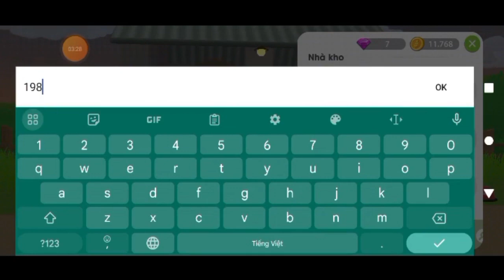Avatar Land - Cập nhật mới về nông trại, thăm nông trại bạn bè và làm nhiệm vụ của Aquarist \^0^/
Đi câu cá, trồng rau và chăn nuôi thôi nào~^^